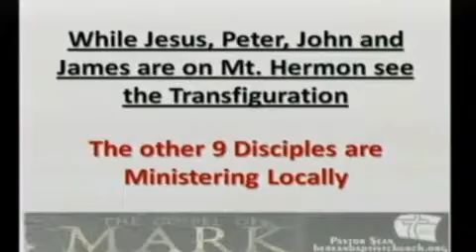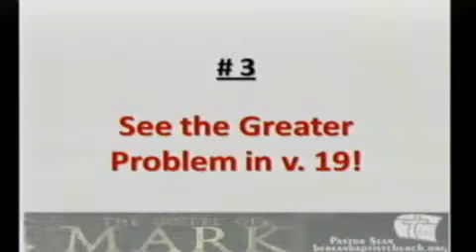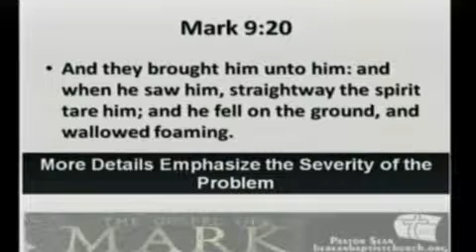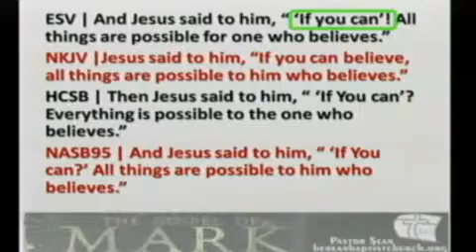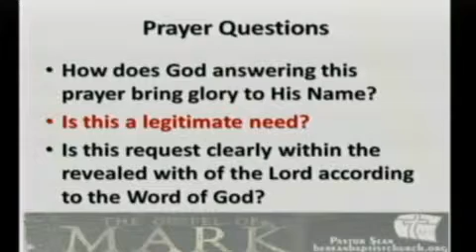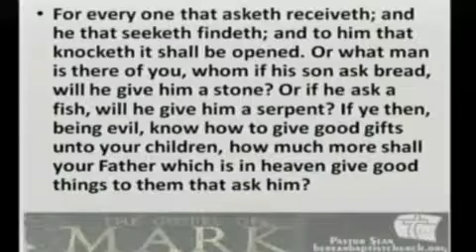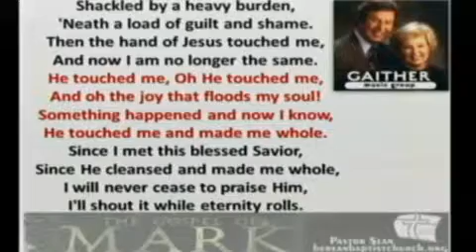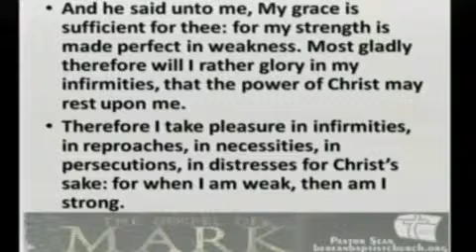Faith to Believe Can Be Given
In this narrative the reader learns that faith to believe can be asked for and this is sometimes sufficient to move the heart of God to respond favorably to petitions of healing.